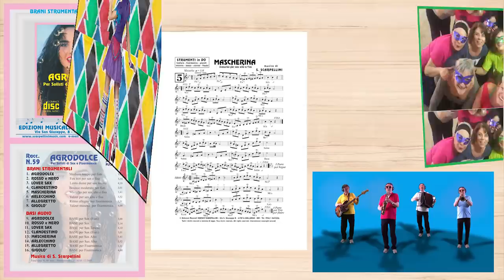AGRODOLCE - Racc.N°59 Sergio Scarpellini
Sergio Scarpellini Edizioni Musicali - AGRODOLCE Racc.N°59
1. AGRODOLCE - medium tempo
2. ROSSO e NERO - fox trot
3. LOVER SAX - ballad lento
4. CLANDESTINO - bounce moderato
5. MASCHERINA - mazurka
6. ARLECCHINO - valzer
7. ALLEGRETTO - ritmo allegro
8. GIGOLO' - valzer musette